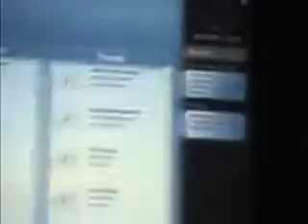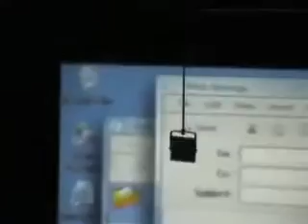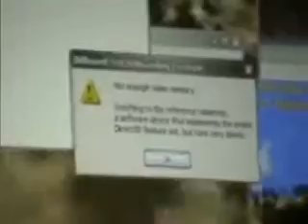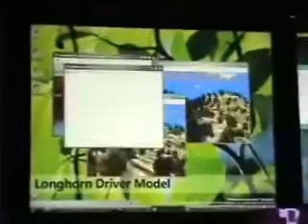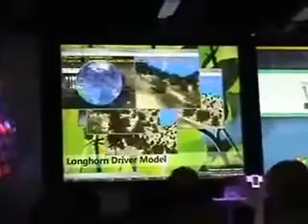Windows Longhorn build 4067 Private Show (WinHEC 2004)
Title : Windows Longhorn build 4067 Private Show [WinHEC 2004]
Build Tag : 4067.private/lddm_dev_tech(davidmo).040212-1646
Release Date : May, 2004
Status : Discontinued
Description : Milestone 7 build of the Microsoft Windows Longhorn. It was shown during WinHEC 2004 when Jim Allchin used it to demonstrate the then-new Longhorn Display Driver Model (later renamed as the "Windows Display Driver Model"). Source : betawiki.net